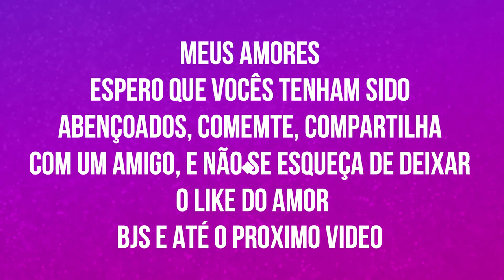FINAL DE SEMANA - BATISMO DA AMIGA, ANIVERSÁRIO DO SOGRO - E CULTO ABENÇOADO - Por Cah Almeida